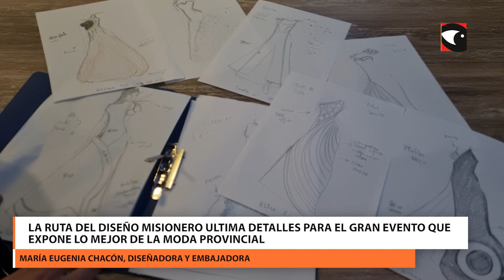La Ruta del Diseño Misionero ultima detalles para el gran evento que expone lo mejor de la moda prov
La Ruta del Diseño Misionero se prepara para deslumbrar en el Cataratas Day el próximo 10 de noviembre en el Puerto Iguazú.